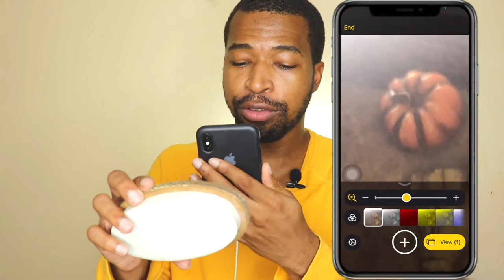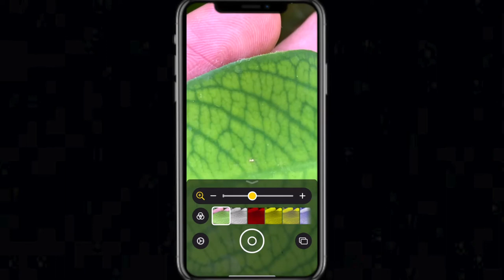Camara Macro iPhone | Como tomar fotos a objetos pequeños con iPhone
Este video se trata de Camara Macro iPhone, como tomar fotos a objetos pequeños con este video sabras tomar fotos de cerca a objetos pequeños celular.

📷 EQUIPO:
⇢ Cámara : Canon t7i.
⇢ Programa para editar: Final Cut Pro.
⇢ Computador: MacbookPro 2017.